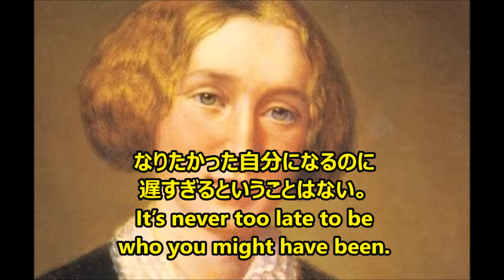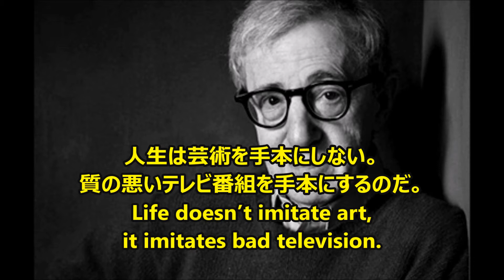【感動名言】一瞬で人生が変わる名言集 偉人の人生を変える名言８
"自分の物の見方を変えてくれた人生を変える名言達を集めて編集しました。 音楽と写真との組み合わせで、少しでもカジュアルに伝われば良いなと思います。 肯定でも否定でも、この動画を観られた方が少しでも何か感じて頂ければ幸いです。"